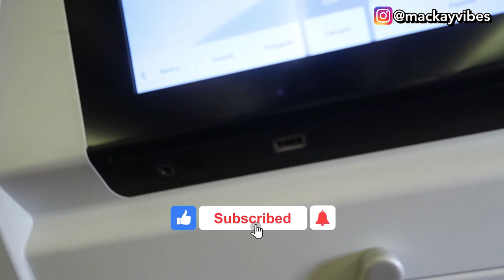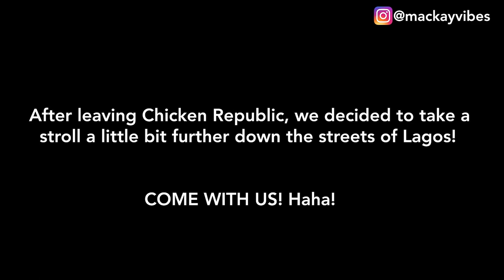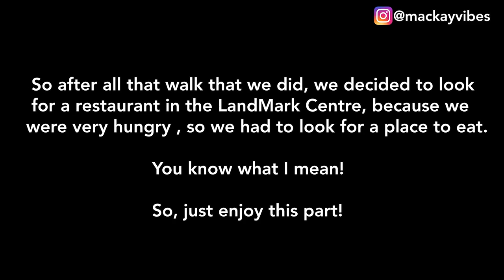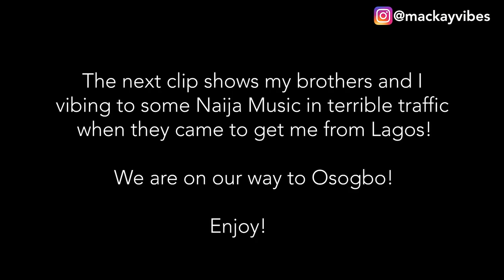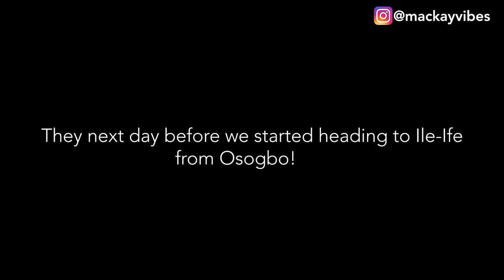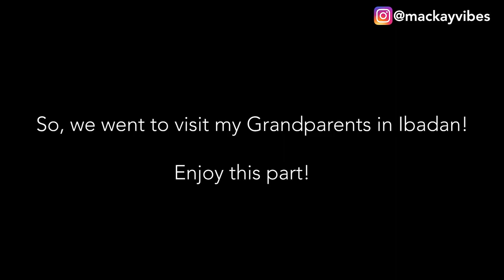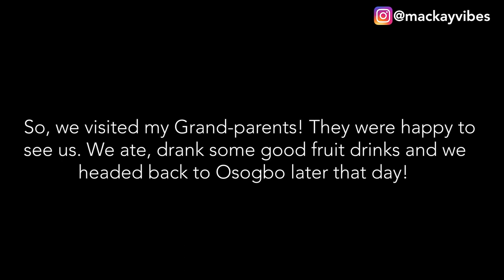Nigerian Trip, Crazy But Awesome Experience | Nigeria Is Not What You Think It Is | Nigerian Vlog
Nigerian Trip, Crazy But Awesome Experience! I visited Nigeria and something incredible happened.